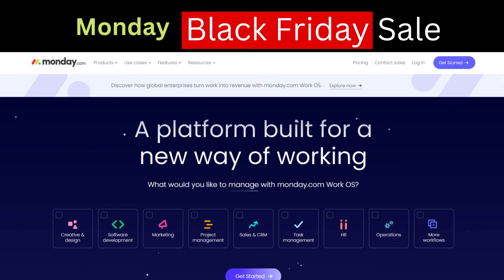69% OFF Monday Black Friday & Cyber Monday Sale 2024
Get 69% OFF Monday Black Friday & Cyber Monday Sale 2024. Click on the below links to grab the offer.

◼️ Best CRM